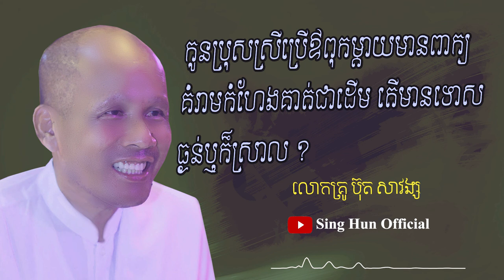កូនប្រុសស្រីប្រើឳពុកម្តាយមានពាក្យគំរាមកំហែងគាត់ជាដើម តើមានទោសធ្ងន់ឬក៏ស្រាល?/លោកគ្រូ ប៊ុត សាវង្ស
ពុទ្ធបរិស័ទអាចស្ដាប់ព្រះធម៌ផ្សេងៗជាច្រើនដោយគ្រាន់តែចូលទៅកាន់ Link ខាងក្រោម៖
ដើម្បីបានទទួលស្ដាប់នូវព្រះធម៌បន្តទៀតសូមចុច
 👉 Like សូមអរព្រះគុណនឹងអរគុណចំពោះការស្ដាប់ព្រះធម៌